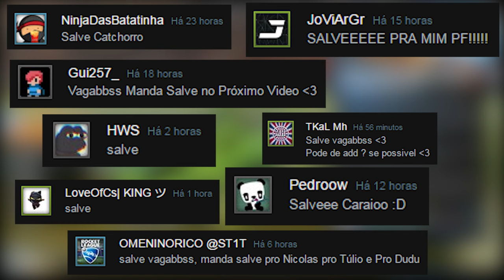RANKED = STARBASE TROLL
Fala gurizadaa, Vagabbss aqui trazendo mais um episódio da série de rankedas, nesse episódio eu joguei 2 partidas no modo 3v3 solo, porém o Rocket League goste de me trollar, assista o vídeo que voces entenderão. Espero que gostem :)

Configurações do PC:

Processador: Intel Core i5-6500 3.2 Ghz
Memória: 2x8Gb= 16Gb
HD: 2x1Tb= 2Tb
Placa de Vídeo: ZOTAC Geforce GTX 1060 6Gb
Placa Mãe: ASRock B150 PRO4/D3
Fonte:  EVGA 600W 80 Plus White
Gabinete: PCYES Java- Preto com verde